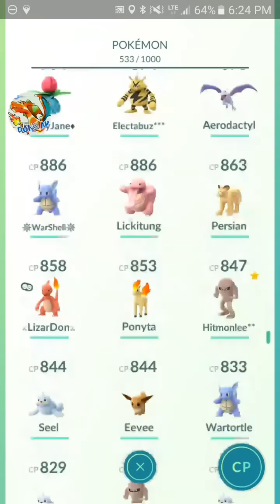Pokémon GO Gym Battles two Level 3 gyms Hitmonlee Hitmonchan Lickitung Sandslash Dewgong & more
Pokémon GO Gym Battles two Level 3 gyms Hitmonlee Hitmonchan Lickitung Sandslash Dragonite Lapras Dewgong Hypno Wartortle & more pokemongo pokemon pokémon go in Alaska